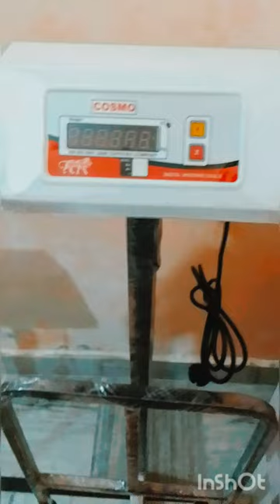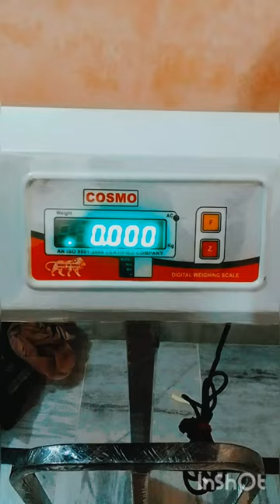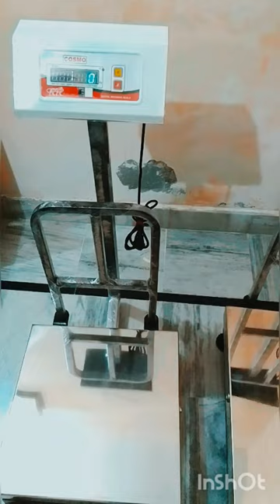COSMO SCALES & SYSTEMS